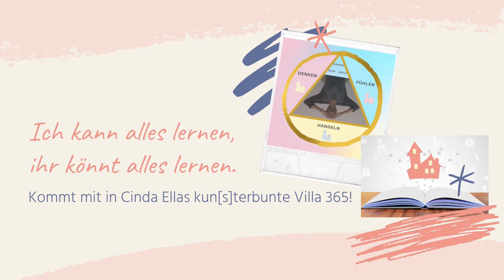30 Minuten Atemgymnastik mit deinem eigenen Körper zum Mitmachen ohne Hilfsmittel/Körper aktivieren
Oft nehmen wir uns viel zu wenig Zeit für uns selbst. Nehmt euch eine kleine Auszeit von 30 Minuten und tut eurem Körper und eurer Seele etwas Gutes. In diesem Video zeigt euch Cinda Ella ein paar Übungen aus der Atemgymnastik, um den Körper zu aktivieren und zu mobilisieren. So werdet ihr voller Energie in den Tag zu starten. Dabei wird die Atmung verbessert und ein Bewusstsein für den eigenen Körper geschaffen. Atemgymnastik ist etwas, wo jeder mitmachen kann: egal wie alt, wie groß oder schwer. Macht gerne mit!